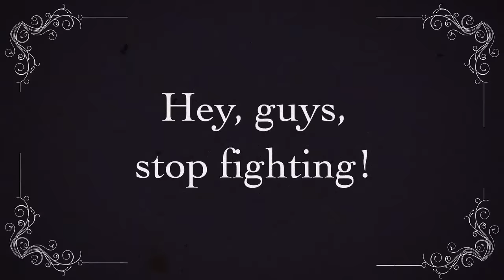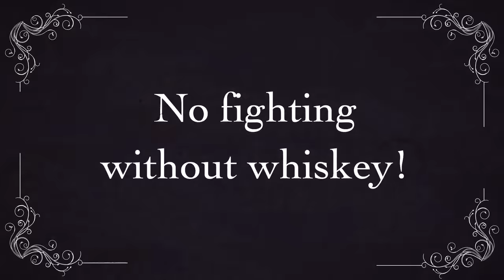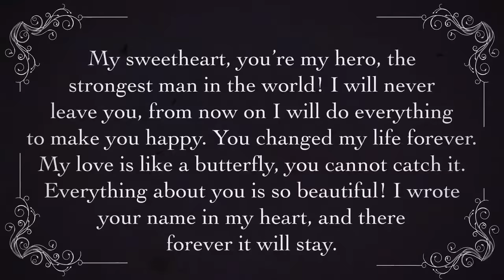FIDDLER'S GREEN - THE MORE THE MERRIER (Official Video)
THE MORE THE MERRIER - the new video clip by Fiddler's Green. Taken from the album WINNERS & BOOZERS (Deaf Shepherd Recordings 2013). Release date: July 26th, 2013. Please check for more information and tour dates!

THE MORE THE MERRIER - das neue Video der Speedfolker Fiddler's Green. Der Song ist auf WINNERS & BOOZERS (Deaf Shepherd Recordings 2011), dem zwölften Longplayer der Speedfolker enthalten (VÖ 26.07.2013). Mehr Infos und aktuelle Tourdaten oder

Deluxe Edition
contains an additional Bonus-CD with six exclusive piano versions!

EMP-Boxset, Limited Edition!
contains the Deluxe Edition, flag, scarf, guitar pick, sticker

WINNERS & BOOZERS Tour

18.10.13 D - BOCHUM - Matrix
19.10.13 D - FINNENTROP - Festhalle
20.10.13 D - FRANKFURT/MAIN - Batschkapp
25.10.13 D - JENA - F-Haus
26.10.13 D - AFFALTER - Linde
31.10.13 D - WÜRZBURG - Posthalle
01.11.13 NL - AMSTERDAM - Melkweg
02.11.13 D - KARLSRUHE - Substage
03.11.13 D - STUTTGART - LKA-Longhorn
07.11.13 D - AUGSBURG - Spectrum
08.11.13 D - LINDAU - Club Vaudeville
09.11.13 D - FREIBURG - Jazzhaus
14.11.13 CH - ZÜRICH - Club Escherwyss
15.11.13 CH - LUZERN - Schüür
16.11.13 CH - RUBIGEN - Mühle Hunziken
21.11.13 D - HAMBURG - Fabrik
22.11.13 D - BIELEFELD - Forum
23.11.13 D - BAYREUTH - Zentrum
29.11.13 D - MÜNCHEN - Backstage Werk
30.11.13 A - ST.PÖLTEN - Mittelalterspekt.
06.12.13 D - CHAM - L.A.
07.12.13 D - ABENSBERG - Weissbierstadl
12.12.13 D - ERLANGEN - E-Werk
13.12.13 D - OSNABRÜCK - Rosenhof
14.12.13 D - HANNOVER - Musikzentrum
20.12.13 D - BERLIN - Postbahnhof
21.12.13 D - LEIPZIG - Anker
27.12.13 D - ROSTOCK - Zwischenbau
28.12.13 D - DRESDEN - Beatpol
03.01.14 D - KAISERSLAUTERN - Kammgarn
04.01.14 D - KÖLN - Live Music Hall
09.01.14 A - WIEN - Szene
10.01.14 A - GRAZ - Explosiv
11.01.14 A - TRAUN - Spinnerei